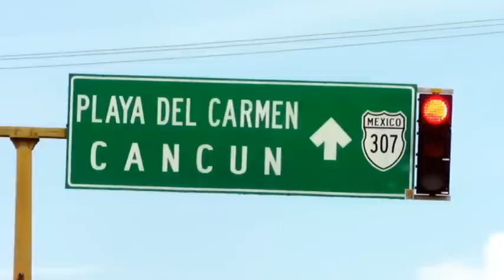Caribe "Selfie" Trip (Vinicius Covas)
One week between Cancún and Playa del Carmen in México.

Song by Albert Hammond, Jr. - In Transit